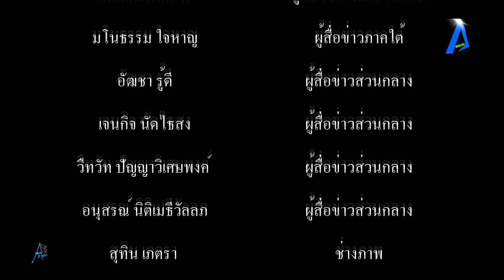บีม ออย” แฮปปี้จัดงานวันเกิดให้ลูกแฝด ขำๆ ”น้องธีร์” หน้าตึงไม่เป่าเค้ก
บีม-ออย” แฮปปี้จัดงานวันเกิดให้ลูกแฝด ขำๆ ”น้องธีร์” หน้าตึงไม่เป่าเค้ก tvstreaming # / aecthaitvoff#tvstreaming

เรียกว่าเป็นโมเมนต์วันเกิดที่น่ารัก อมยิ้มเบาๆ สำหรับงานวันเกิดของน้องฝาแฝดสุดฮอต”น้องพีร์-น้องธีร์”ลูกชายสุดที่รักของคุณพ่อ”บีม กวี”กับคุณแม่”ออย” ที่จะมีซีนหนึ่งที่”น้องธีร์”ไม่ยอมเป่าเค้กหน้าตึงสุดๆ งานนี้ได้มีโอกาสเจอพ่อบีมกับแม่ออย เลยไม่พลาดจ่อไมค์ไถ่ถามว่าเกิดอะไรขึ้น ออย :”ตอนแรกไม่คิดจะจัดจริงจังแต่ก็รู้สาวก็จะครบ1ขวบเลยรวบยอดเลยทีเดียว ก็เลยจัดจริงจังนิดหนึ่งด้วยลูกสาวปีแรก และอยู่ๆพี่ธีร์เป็นอะไรไม่รู้หน้าตึงไม่อยอมเป่าเค้กทุกคนก็ไม่มีใครรู้สาเหตุคือพยายามเกลี้ยงกล่อมนานมากเพื่อจะเป่า อาจจะด้วยที่เขาโตแล้วเลยไม่ชอบให้ใครมาสั่งไม่ชอบโดนบังคับ”หลายคนชมว่าบ้านเราสอนดีที่ลูกไม่ยอมเป่าเค้ก ออย: “เราก็บอกกับเขาว่าเสียดายนะถ้าไม่ได้เป่าเค้กวันเกิด อยากให้เขามีความทรงจำดีๆ นั่งคุยจนเทียนจะหมด ตนก็บอกว่าโอกาสหนูจะหมดแล้วนะลูก แล้วเขาก็จ้องเทียนตลอด พาตนเผลอเขาก็เป่าเลยแล้วก็อารมณ์ดีเลย มีของขวัญอะไรให้ลูกๆไหม ออย :”ไม่มีอะไรเลย เพราะเขายังไม่รู้เลยว่าวันเกิดคืออะไร คือตนบอกว่าเขาว่าวันนี้วันเกิดนะเขาก็ยังไม่เก็ต”บีม: “ก็คิดอยู่เหมือนกันว่าจะให้อะไร คือไม่อยากให้ของเล่นแล้วมันเต็มบ้านทางด้านเงินให้บัญชีให้อยู่แล้ว มันเป็นการเตรียมให้เขาในอนาคต รอให้เขารู้ว่าของที่ให้มันมีมูลค่า”